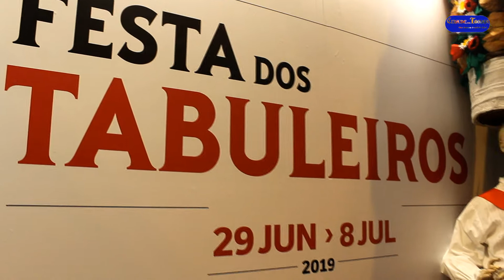Município de Tomar promove Festa dos Tabuleiros na FITUR (Madrid)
Um stand com uma nova imagem e a estreia de uma aplicação móvel onde pudemos tirar uma foto que simula a colocação de um Tabuleiro de Tomar à cabeça foram as novidades apresentadas pelo Município de Tomar na FITUR - Feira Internacional de Turismo, um evento que decorre em Madrid (Espanha) de 23  a  27 de janeiro. Só no primeiro dia foram tiradas cerca de cem fotografias pelos visitantes do Stand do Município, que neste dia eram, sobretudo, profissionais do sector turístico. Ana Mendes Godinho, Secretária de Estado do Turismo e o presidente do Turismo do Centro, Pedro Machado, também experimentaram a nova "app" e elogiaram a iniciativa do município. O Jornal “Cidade de Tomar” conta-lhe o que se passou neste vídeo.